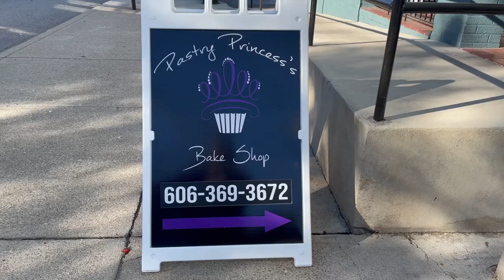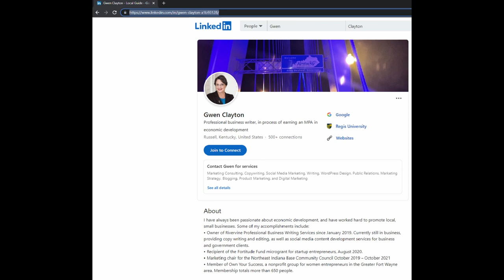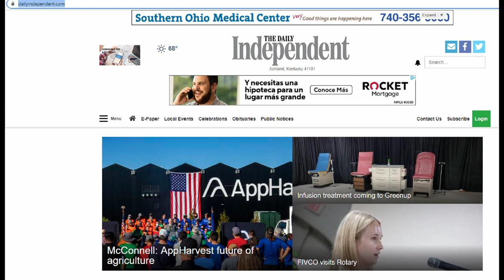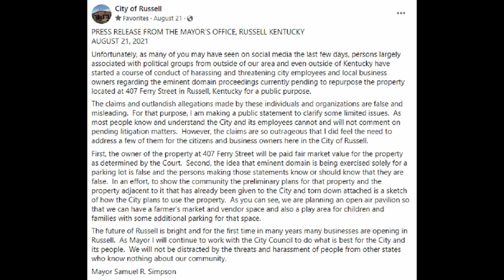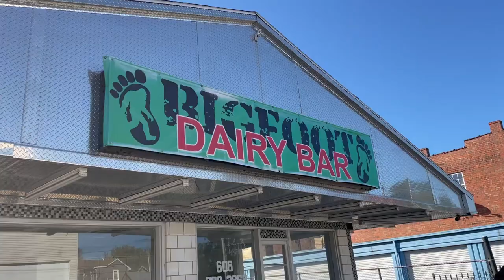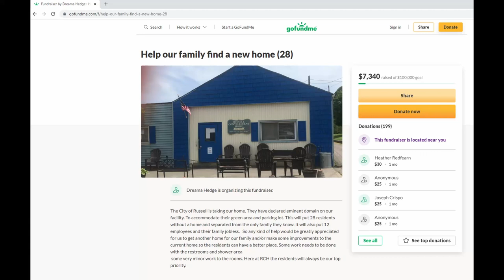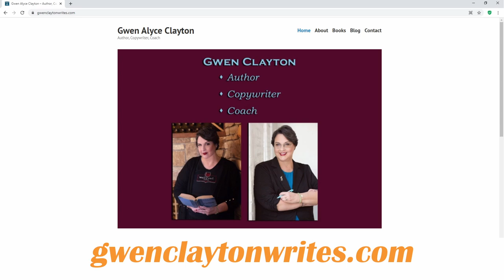Russell, Kentucky: The new Rivervine HQ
Rivervine has a new headquarters. We’ve moved once again, this time, to Russell, Kentucky. We’ve been there less than a week, but so far, everyone has been warm and welcoming, and the town is cute and charming.

However, Russell is like so many small American towns struggling against blight and economic depression.

In the fight between progress and eminent domain, it’s on us as individuals to come to the aid of those on the losing side.

Links
The Daily Independent “50-year facility may have to close” by Charles Romans
The Daily Independent “Fate of RCH in hot debate” by Charles Romans
Press Release from the Mayor’s Office, Russell Kentucky, August 21, 2021

About the Rivervine YouTube channel
Rivervine is the lifestyles platform for thought leaders. I’m your host, author Gwen Alyce Clayton. Every Tuesday evening I share news, features and commentary designed for critical thinkers with a sense of wonder.

Books
Fermata Cellars
Zinfandel’s Grimoire